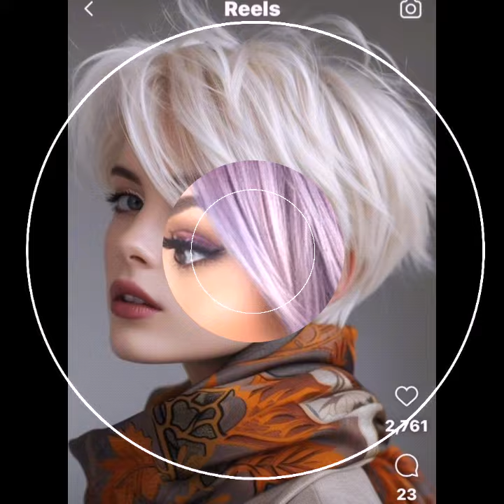Gorgeous and Modern Short|Layered Bob With bangshaircuts hairstyle ideas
Gorgeous and Modern Short
|Layered Bob With bangs
haircuts hairstyle ideas